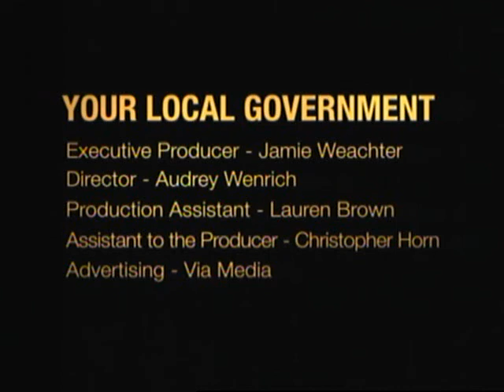Your Local Government: Featuring Rep. Mindy Fee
PA State Rep. Mindy Fee was the featured guest on Blue Ridge Cable 11's Your Local Government program. Topics include property taxes, the state budget, and other state government issues.